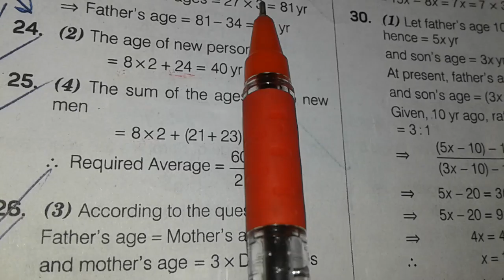Ages. Part-2. Aptitude. Bank PO, SSC-CGL & CHSL, JKSSB, Railways NTPC, CSAT-UPSC. BY Saleem